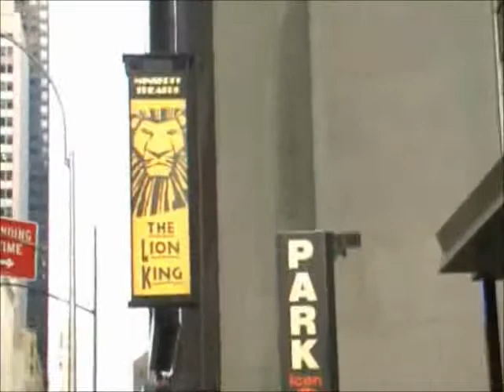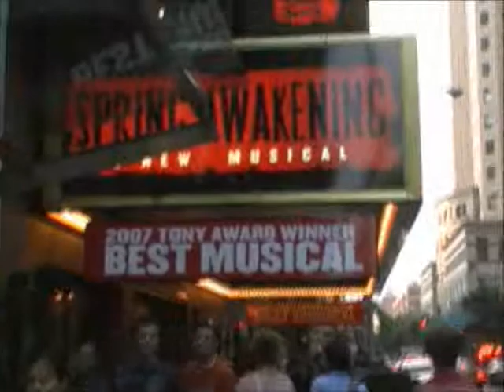BroadWay1.wmv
2007 Summer